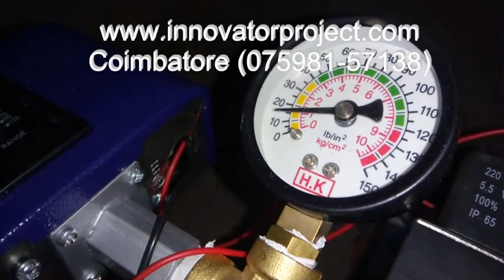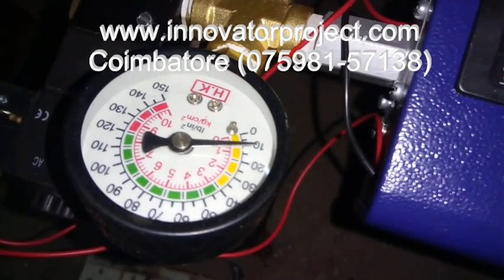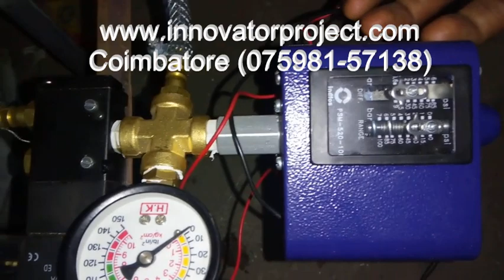Automatic air filling system in rotating wheel of car / automatic tyre pressure inflation system